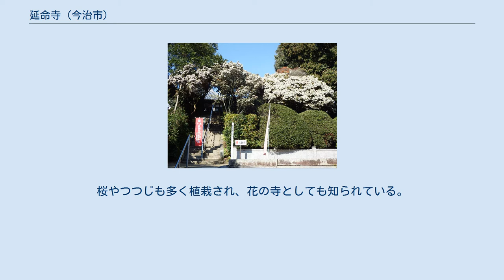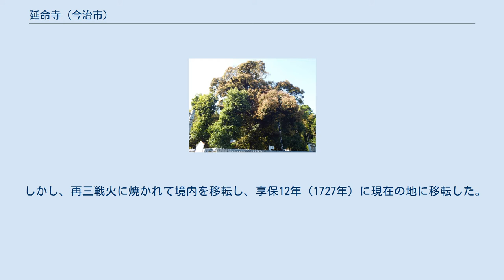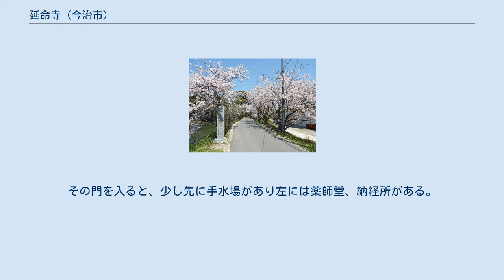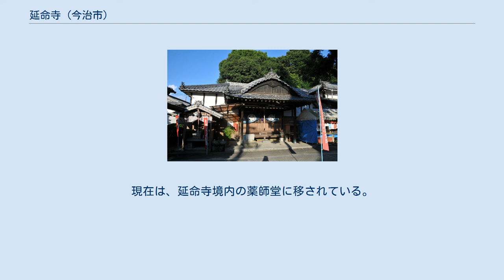延命寺 (今治市)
延命寺（えんめいじ）は、愛媛県今治市阿方にある真言宗豊山派の寺院。
近見山（ちかみざん）、宝鐘院（ほうしょういん）と号す。
四国八十八箇所霊場の第五十四番札所。
 本尊真言：のうまくさんまんだ ばざらだん せんだ まかろしゃだ そわたや うん たらた かんまん ご詠歌：くもりなき鏡の縁とながむれば　残さず影をうつすものかな 納経印：当寺本尊、奥之院・薬師如来 寺への進入路は桜のトンネル 境内には馬酔木（あせび）の木が多く、春の彼岸のころから美しい花をつける。
桜やつつじも多く植栽され、花の寺としても知られている。
また、真念の道標（みちしるべ）で最古とされるものが残されている。
 寺伝によれば、聖武天皇の勅願を受けて養老4年（720年）行基が不動明王を刻み現在地の北の近見山（標高243.5m）の山頂に堂宇を建立して開基。
弘仁年間（810年〜824年）には空海（弘法大師）が嵯峨天皇の勅命によって再興し、不動院圓明寺と名付けたという。
 凝然国師供養塔（中央）左端は庄屋越智孫兵衛の墓、右端は真念の遍路石 かつては谷々に百坊を有し信仰と学問の中心であった。
鎌倉時代文永5年（1268年）には著書の多いこと日本一で学問は内外に通じ、深く後宇多天皇の尊崇を受け、生前に国師の号を賜ったほどの学僧凝然（示観国師）がこの寺の西谷の坊で八宗綱要を著したことは有名で、当寺境内に供養塔がある。
 しかし、再三戦火に焼かれて境内を移転し、享保12年（1727年）に現在の地に移転した。
その時期に当寺の庭園を造園した際に植木として植えられたというツブラジイが現存している。
 明治初年の頃、神仏分離令で四国遍路は神社に参拝することがなくなり、本札所の大山祇神社を四国遍路としては参拝しなくなり大三島に渡らなくなって、かがり火（円い明かり）としての円明寺の意味合いがなくなり、また、53番54番と同名の札所が続く混乱を避けるため、当寺は通称の延命寺を寺号とした。
 本尊写し仏 仁王門を入ると左手の丘の上に鐘楼があり、さらに目の前の小型の中門の右手にも鐘楼がある。
その門を入ると、少し先に手水場があり左には薬師堂、納経所がある。
石段を少し上ると正面に本堂が建ち、左の石段を上り詰めると大師堂がある。
 梵鐘の近見二郎 ツブラジイ 近見山の頂上にあったといわれている。
現在は、延命寺境内の薬師堂に移されている。
当寺で納経あり。
 乃万地区の石塔群（乗禅寺）